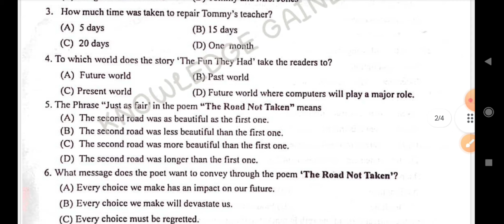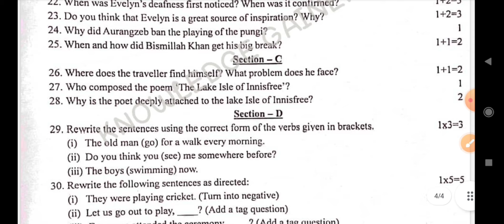CLASS-IX 1st Unit-Test 2024 English Golaghat District 2024